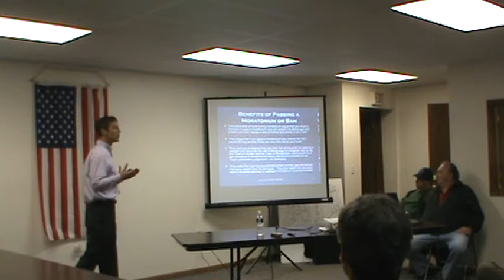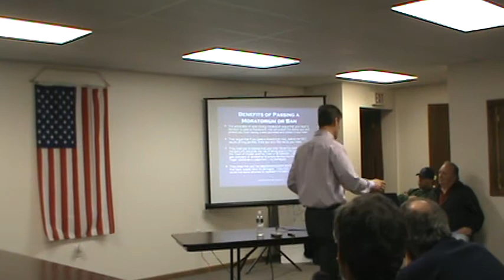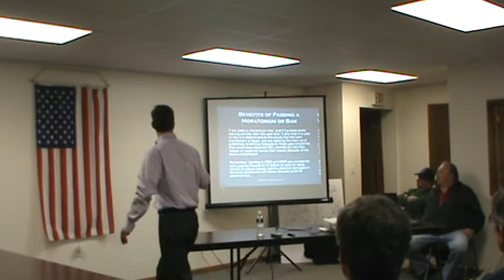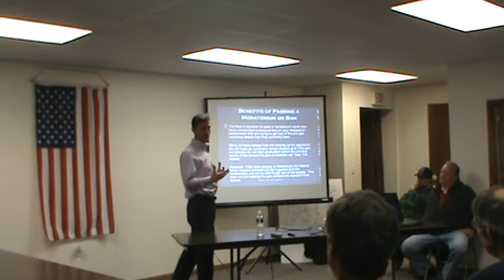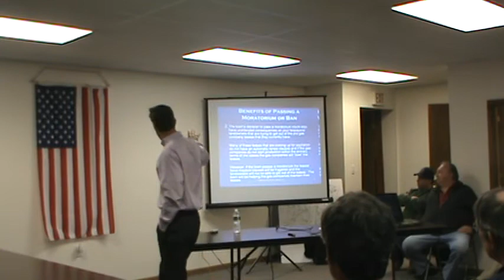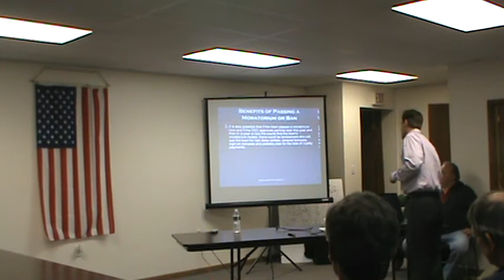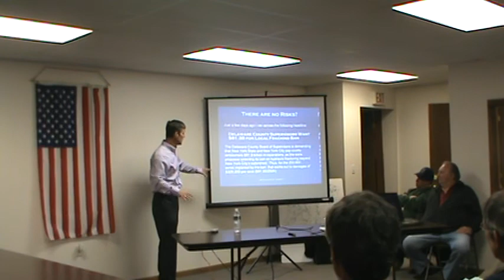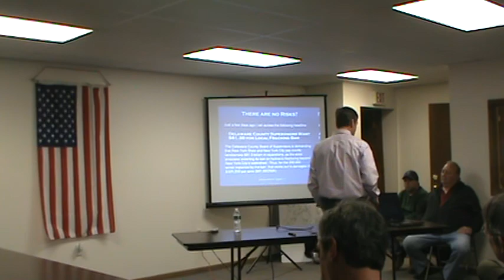Attorney Zaengle Continues His Presentation